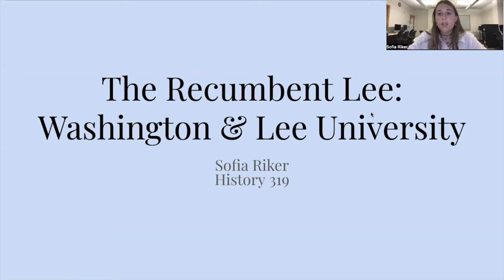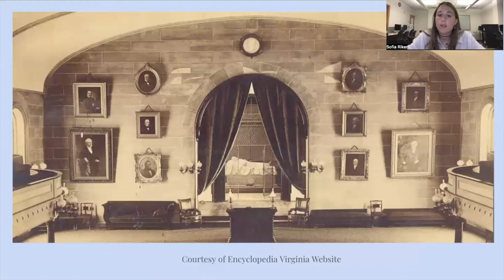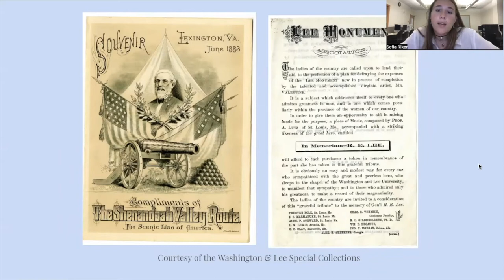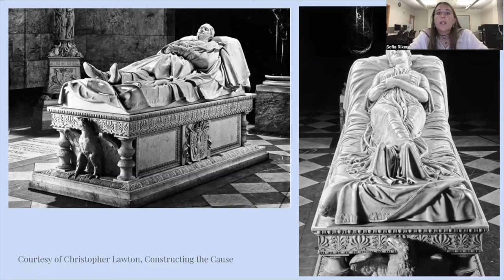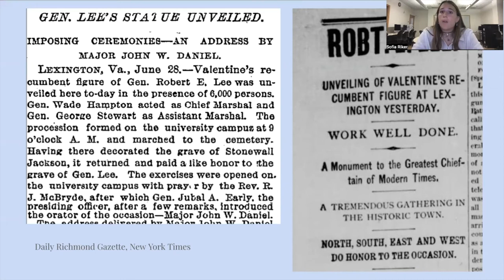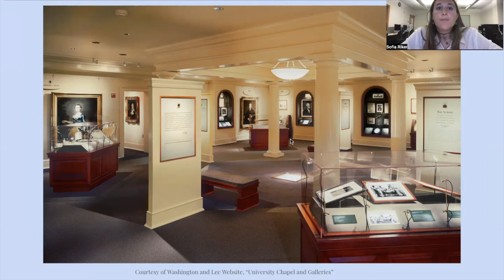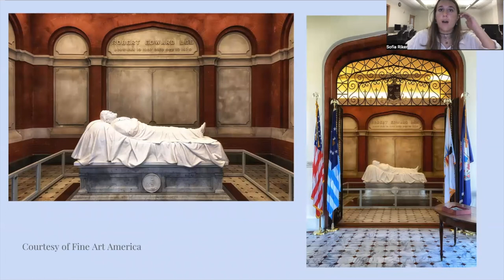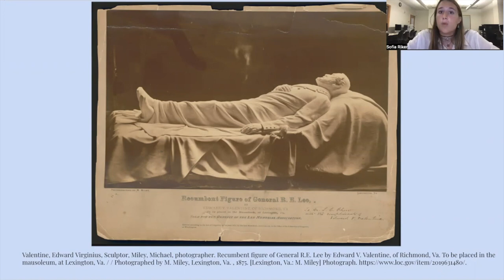Recumbent Lee at Washington & Lee University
Sofia Riker '24 looks at the monument of Robert E. Lee that is housed in the Chapel of Washington & Lee University.  This was the first monument of Lee, who had a strong attachment to the university.

This video was for a Hamilton College history course called Monuments and Myths taught by Professor Ty Seidule. Students tried to better understand the complex issues of Civil War history and memory by looking at different Confederate monuments.